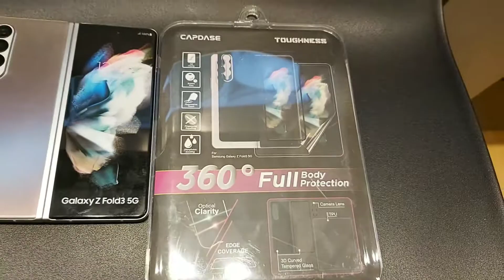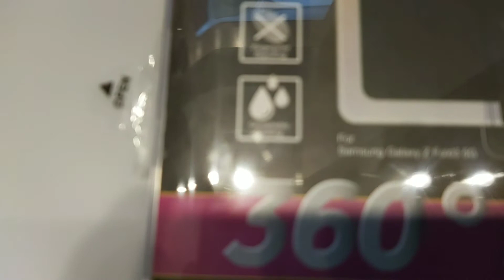Capdase 360 Full Body Photection@JoelAnis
Capdase 360 Full Body Photection‎@Joel Añis
tamang tama para sa iyong#galaxy